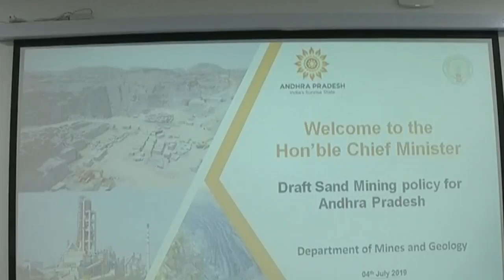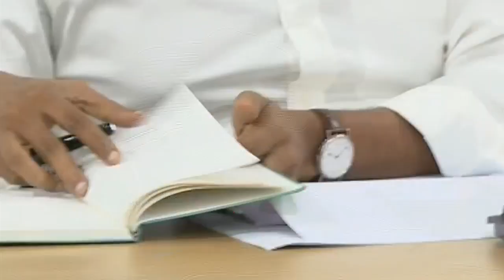Visuals of AP CM YS Jagan conducting review meeting on Draft Sand Mining policy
Visuals of AP CM YS Jagan conducting review meeting on Draft Sand Mining policy - 4th July 2019